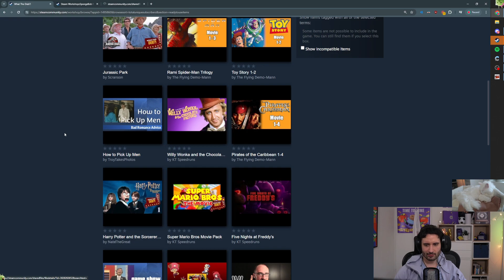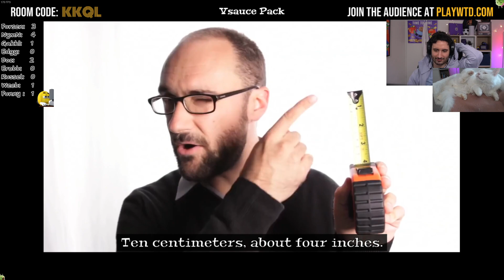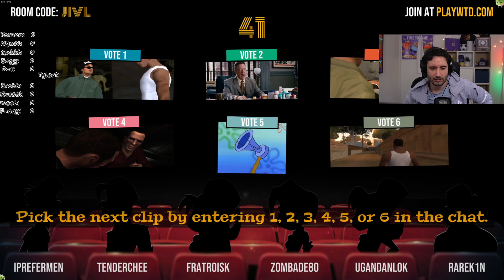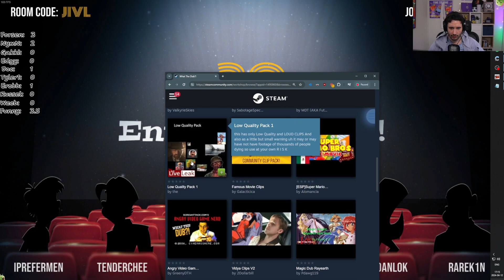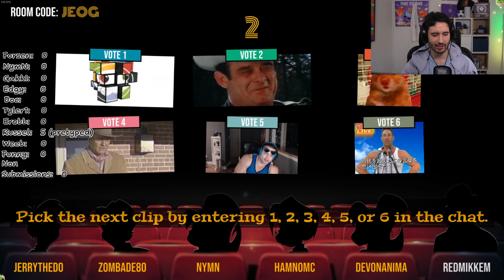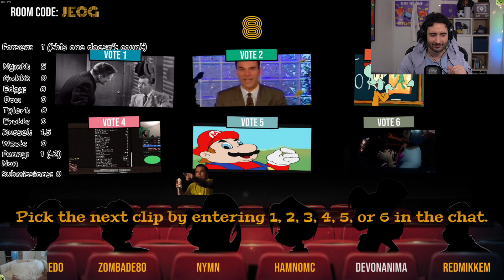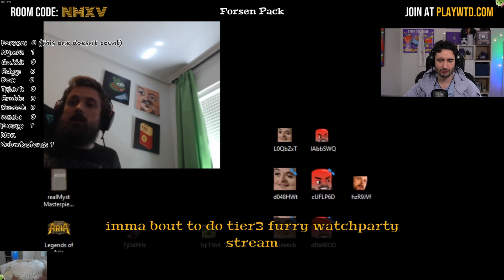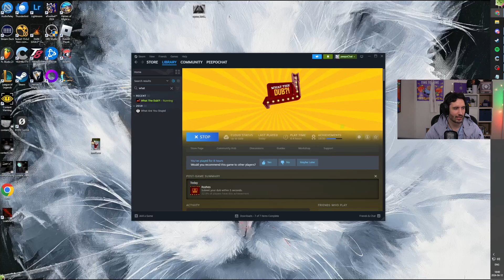Nymn plays What the Dub?! - APRIL 12 2024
Stream Title: 🍹 Fridays with NymN! Beverage review today!